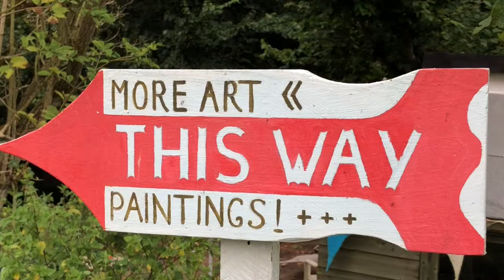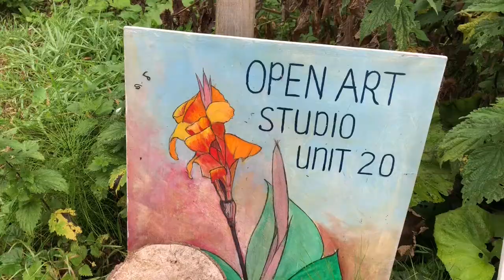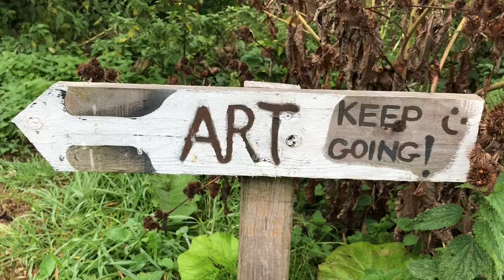Sandy Hill Arts Studios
See what’s been happening over at Sandy Hill Arts Studios, the creative community hub of Corfe Castle. With 20 studios in an idyllic setting surrounded by forest and streams, this is the place to be!